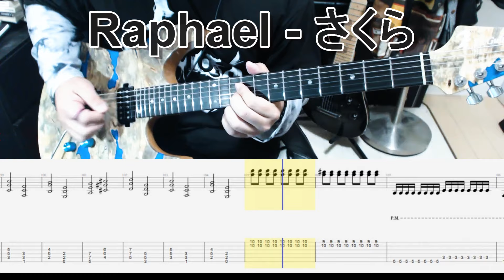Raphael - さくら ギター弾いてみた【guitar cover tab有】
Playing:佑心(UMI)
Tuning:Half Down
Guitar:T's Guitars DST-Pro24 Custom
Effect:Line6 HELIX

I play all the guitar that I can hear from the left
I want to play the LR part.

There may be an error with the sound source because it is an ear copy.
The requests are often made, but don't expect me.